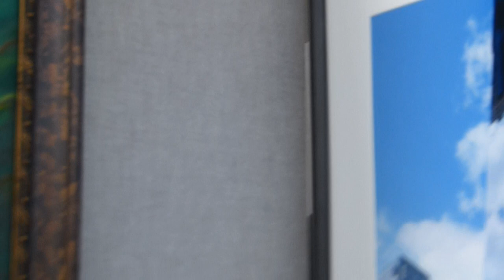Prizm Creative Community #1-- Members Show & Perrysburg String Quintet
The Prizm Creative Community 7th Annual Members Show Opening Reception at the 5/3 Center at One Seagate on May 4, 2013 on the Maumee River in downtown Toledo. Art, literature & creative challenges by local artist & authors is on hand through June 26, 2013, (myprizm.com). The Perrysburg High School Quintet includes Rayat Ahmed, Madison Humphrey, Cheyenne Logan, Eryn Doyle & Stephen Wolf. Video by Chuck/CamericaTV.